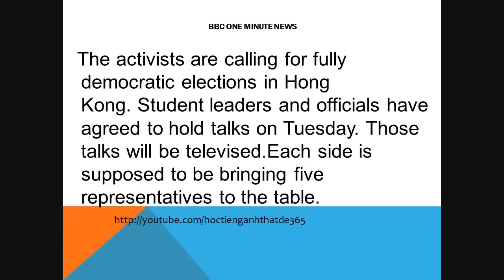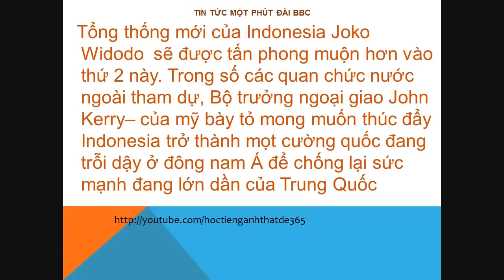Học tiếng Anh qua BBC news - Bài 1 - Hoc tieng anh qua BBC New HD